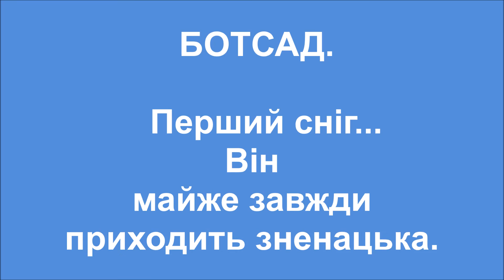ПЕРШИЙ СНІГ ЗАВЖДИ ЗНЕНАЦЬКА...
ПЕРШИЙ СНІГ. ВІН МАЙЖЕ ЗАВЖДИ ПРИХОДИТЬ ЗНЕНАЦЬКА
Пізньою осінню випадає перший сніг. Він майже завжди приходить зненацька.
JARDIN BOTANIQUE. LA PREMIÈRE NEIGE...  ELLE EST PRESQUE TOUJOURS À L'IMPROVISTE